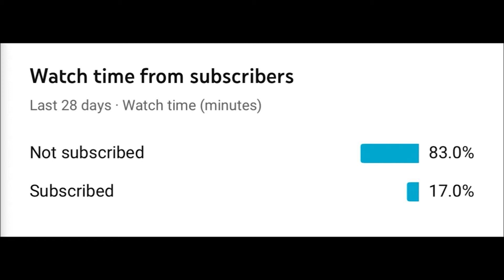WHO'S THE GOAT?! WHO'S THE GOAT Episode 6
In this video, I'll be watching Michael Jordan play against LeBron James.